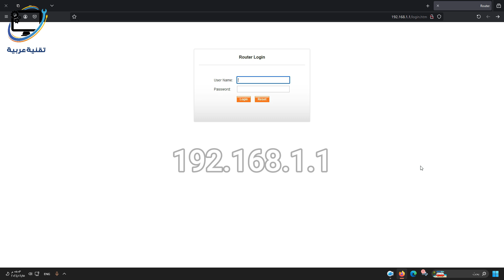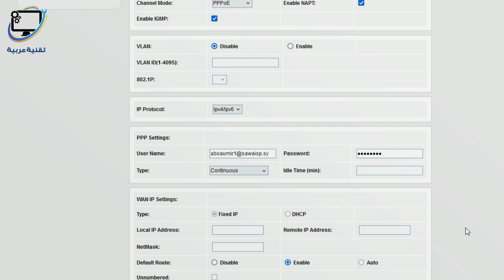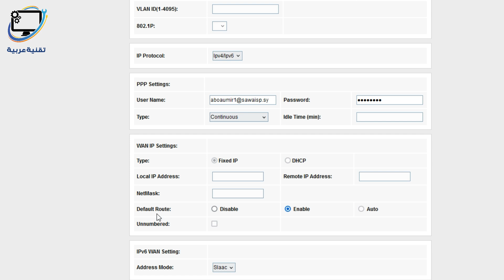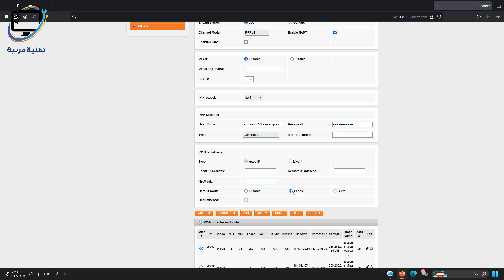طريقة ضبط إعدادات iptv في راوتر tenda d301v4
طريقة ضبط إعدادات أي بي تي في في راوتر تيندا D301v4
ملاحظة : أرقام Routing في protv هي
10.1.0.0
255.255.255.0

إعدادات iptv سوريا
إعدادات iptv تراسل
إعدادات iptv سوا
إعدادات iptv برو تي في
إعدادات iptv تيندا
إعدادات iptv protv
إعدادات iptv like
برو تي في سوريا
اي بي تي في سوريا
iptv syria
pro tv syria
protv syria
iptv tenda
iptv like
Tenda D301v4
tenda d301v4
tenda d301 v4

تقنية عربية